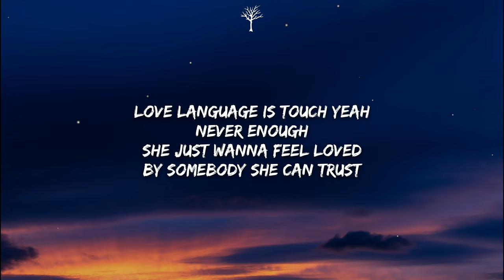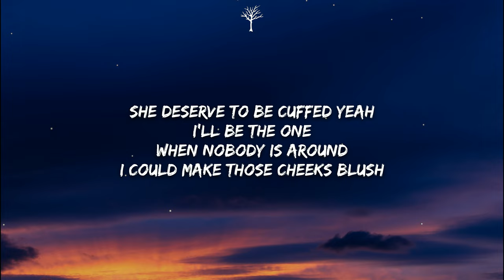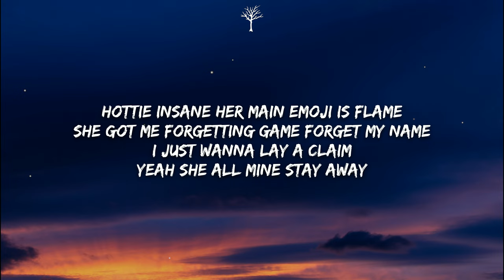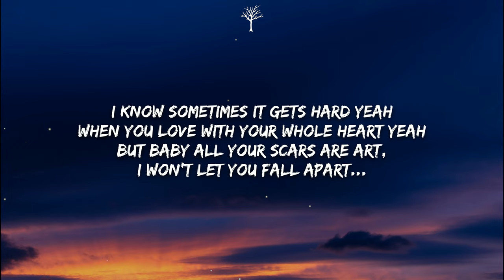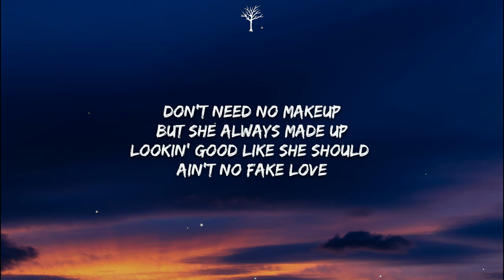Bryce Savage - Pisces (Lyrics)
🎤Lyrics:

(2x)
Yeah she love like a Pisces
She might be wifey
A little bit spicy
But just the right feisty
Don’t need no makeup
But she always made up
Lookin’ good like she should
Ain’t no fake love

Love language is touch yeah
Never enough
She just wanna feel loved
By somebody she can trust

She deserve to be cuffed yeah
I'll be the one
When nobody is around
I could make those cheeks blush

Hottie insane
Her main emoji is flame
She got me forgetting game
Forget my name
I just wanna lay a claim
Yeah she all mine stay away
She wear a chain
And she like champagne
She like to love
But she been through pain
But still finds a way
To love everyday
I love her the same
Let's just run away

I know sometimes it gets hard yeah
When you love with your whole heart yeah
But baby all your scars are art, i won't let you fall apart...